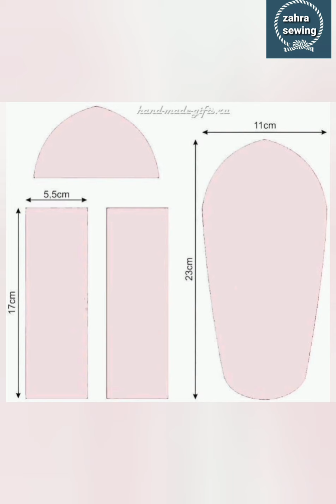مجموعه من المقلمات المدرسيه روعهAwesome set of school pencils ❤